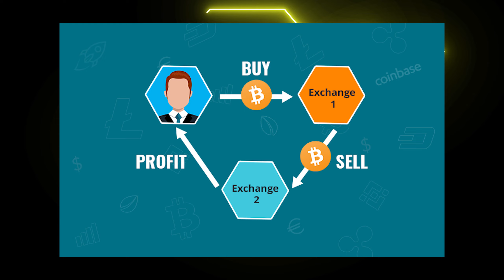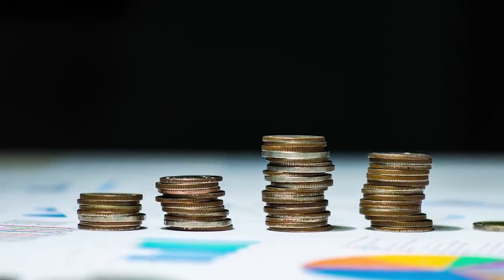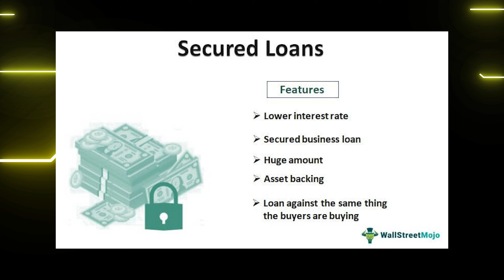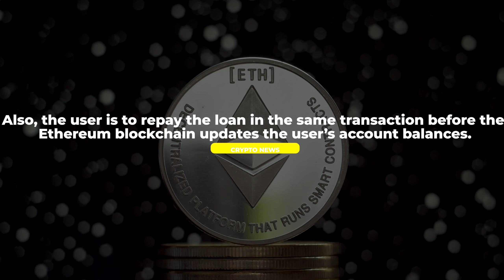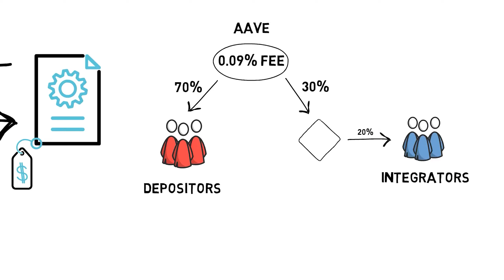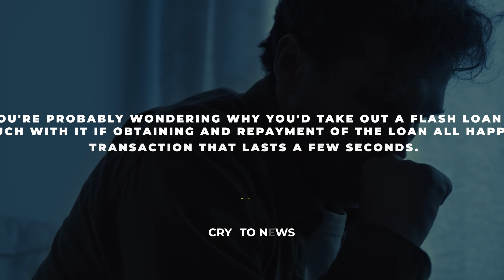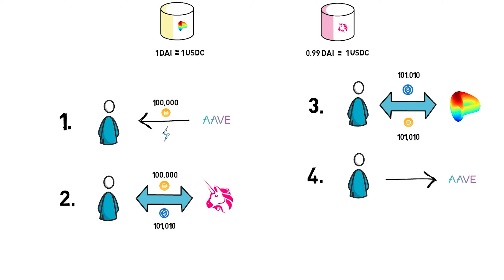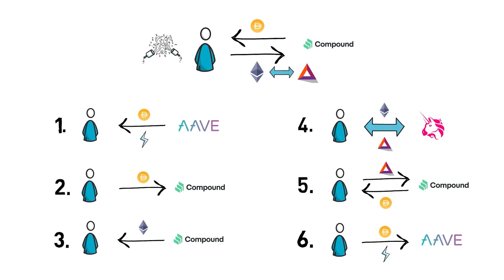🥇Complete Guide: How To Make Money With Flash Loans| How To Use A Flash Loan For Huge Profits 2022 🥇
📺Essential Videos📺

💎 Helpful Crypto Resources 💎

TIme Stamps:
0:00 - Start
0:15 - How to make Profits from Crypto Loans
1:21 - Flash Loans!!
2:33 - Flash Loans
4:51 - How Does Flash loans Works?
6:19 - Flash Loans USages
10:28 - End

What are Flash Loans?

Flash Loans enable crypto users to take out near-instant crypto loans without having to provide collateral in return. The process is entirely decentralized and does not require any kind of KYC documentation. Even for beginners, the process takes a few minutes at most.

How Repaying a Flash Loan Works?

There is a catch. Repaying a flash loan is an entirely different process compared to taking out standard crypto loans. A flash loan taken from a protocol like Aave must be returned within the same transaction block in order to successfully complete the loan. If the borrower fails to do so, the original transaction is reverted.

Not repaying a loan is out of the question, not only in real life, but in DeFi as well. Blockchain networks will go as far as entirely reverting a loan transaction if it is not paid back on time.

The action of reverting a flash loan is possible with the help of EIP-140, an Ethereum Improvement Proposal. The EIP in question enables developers to call a revert function, which instructs the network to revert to a previous state.

Flash loans are relatively new to the DeFi arena, but they've already made an indelible mark. These uncollateralized loans, which are only enforced by code, bring up a whole new world of possibilities in a new financial system. And actually, its two characteristics (that they're uncollateralized and that smart contracts secure them) are what make flash loans so appealing.

Although use cases are currently limited, flash loans have established the groundwork for exciting new decentralized finance applications.
However, keep in mind that the loan system has its own flaws. One such flaw is that malicious actors can execute a "flash loan attack," which is essentially what it sounds like: an attempt to profit from the lending system.

But overall, you might want to try taking a flash loan if you find a trading opportunity to exploit.